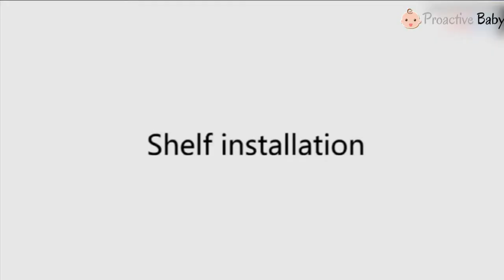Brotish™ Large Baby Crib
All the mommies out there, your quest to find the best baby crib is ended now. Introducing the best baby crib for your baby. Our baby crib has has diaper changing pad, it is easy to take on your travel journey, it has a playard for your little one, it has multiple height levels. Simply saying it is the best baby crib available in the market.